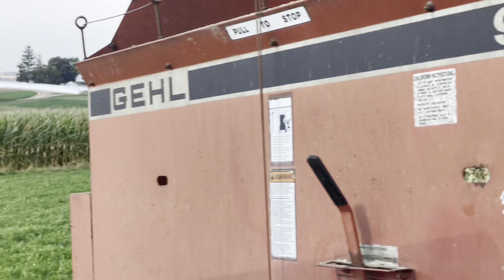The chopper is dialed in! Let’s get chopping corn!